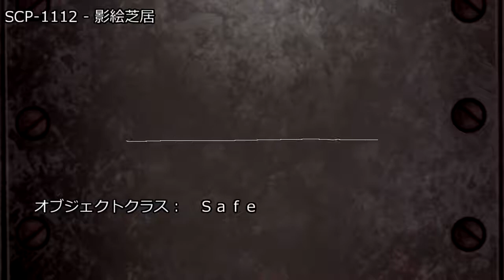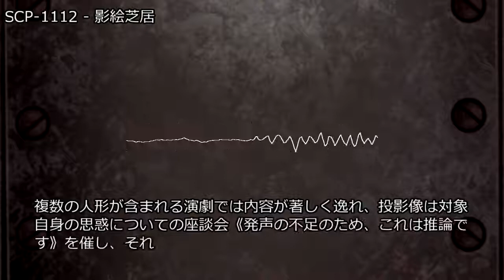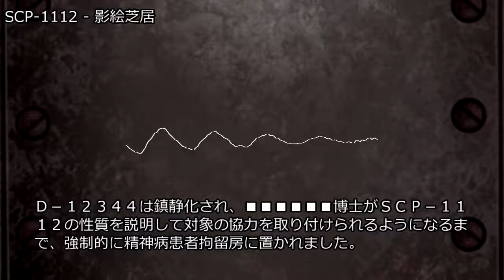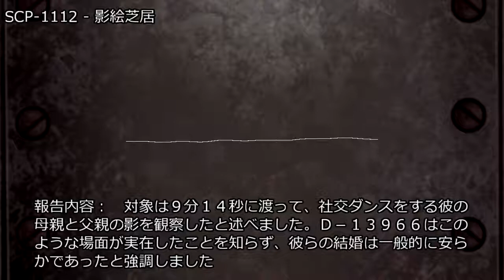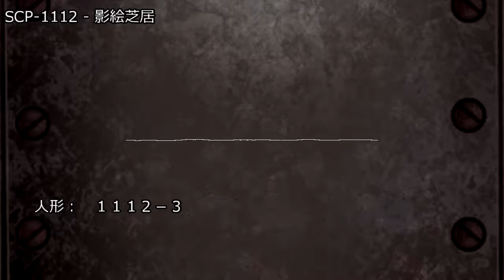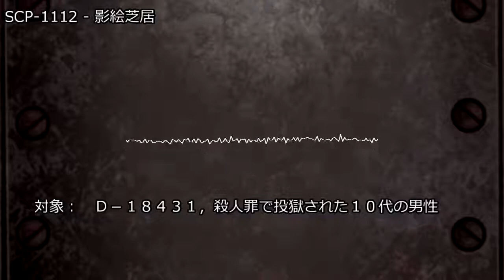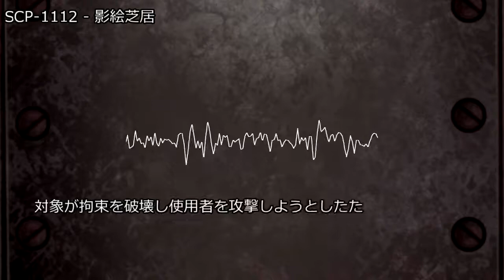SCP-1112 - 影絵芝居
アイテム番号: SCP-1112
オブジェクトクラス: Safe
translator: me_te_de_ko